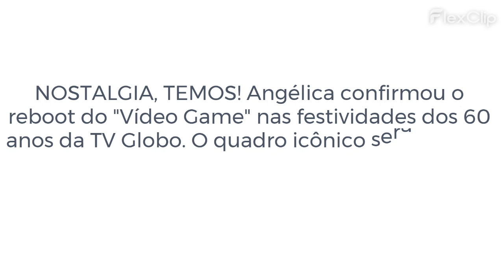Angélica confirma "Vídeo Game" nas festividades dos 60 anos da TV Globo